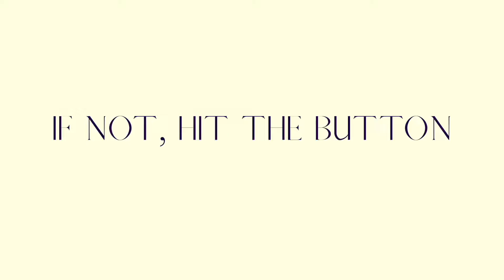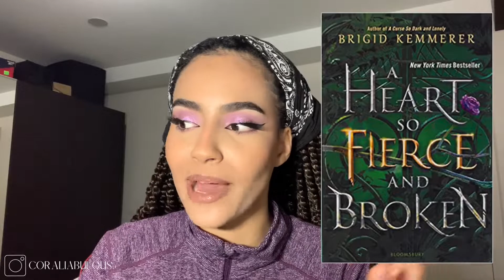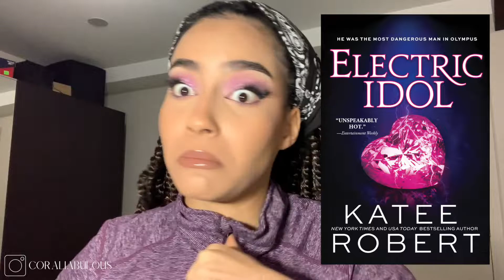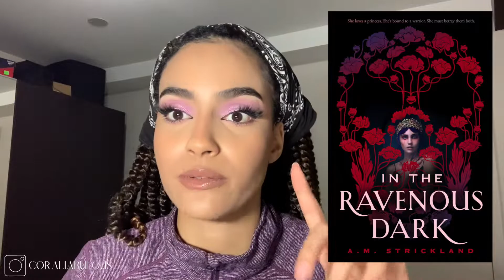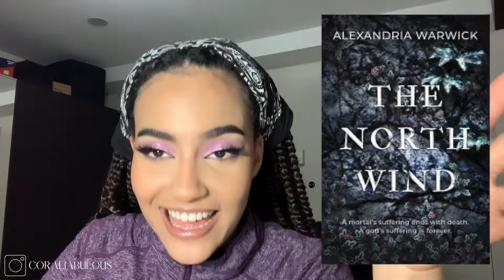13 books in 3 months, here are my thoughts - Fantasy and YA 📖 recs | Book Recap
00:00 - intro
01:50 - The invisible life of Addie Larue
04:01 - Kingdom of the wicked series
06:31 - Cursebreakers series
09:17 - Dark Olympus series
12:09 - Beautiful Nightmares
13:29 - In the Ravenous Dark
14:59 - Games We Play
16:28 - The North Wind
17:58 - Hooked
18:59 - Incendiary
21:02 - outro

FTC : All opinions are my own, and this video isn’t sponsored.

All my opinions are honest and I'm not trying to brag in any way shape or form.
xoxo,
Coralie